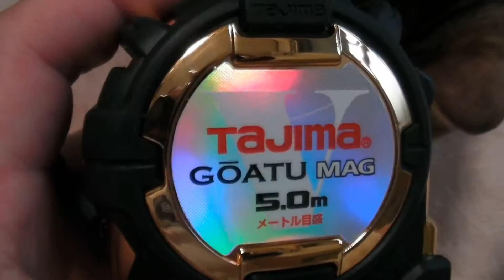タジマ 剛厚セフコンベG3ゴールドロックマグ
長年使ってきたスケールを買い替えました。
今回もタジマですが5.5mから5mに変更。
爪はネオジムマグネット仕様。
剛性力1.5倍の剛厚テープだから折れない。
GASFG3GLM25-50BL5m
Amazonで2,169円送料込み